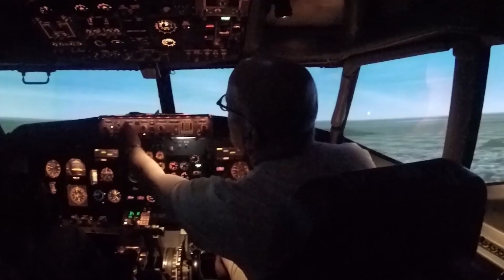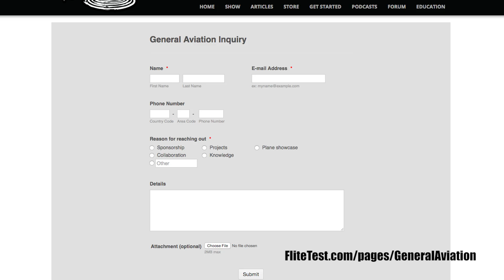New General Aviation Content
Ever been curious about getting into Full Scale? Find out about the new Flite Test content exploring all things General Aviation. From hot air ballooning to jumbo jets, from getting your pilot's license to aeronautical engineering, we're going to cover it all.
Got ideas? Connections?